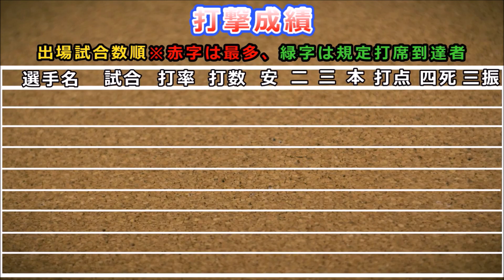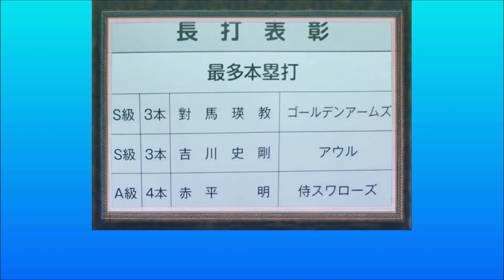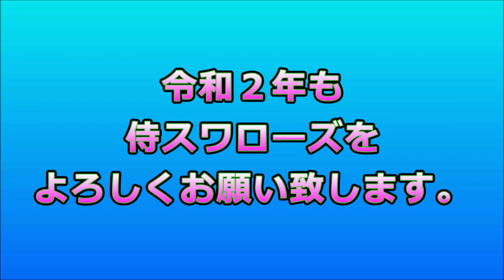侍スワローズ朝野球2019総集編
2019年朝野球A級で奮闘した侍スワローズの総集編でございます！
　00:46 ～ 2019年フラッシュバック、開幕戦～第六戦まで
　05:59 ～第七戦～トーナメント準決勝まで
　14:06 ～個人成績
侍規定打席＝12試合×1.7で、キリよく20打席。
侍規定投球回＝試合数なので12投球回です。
※どちらも赤平の独断と偏見でございます。